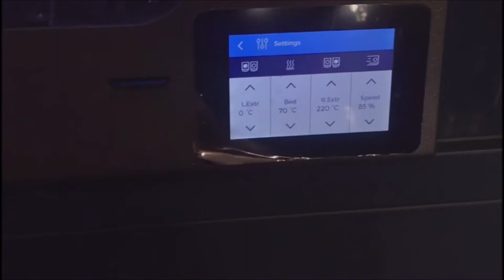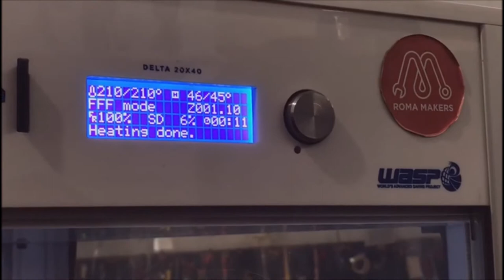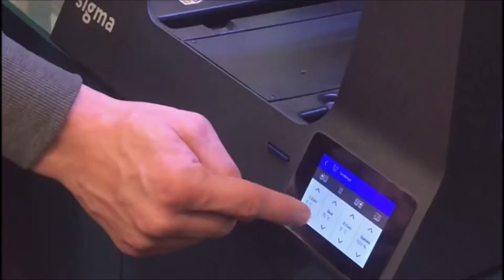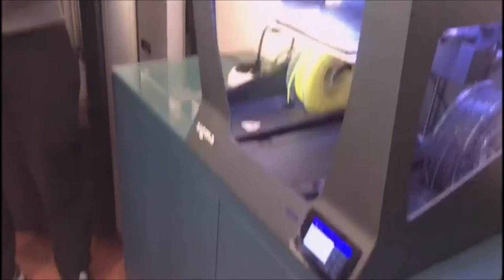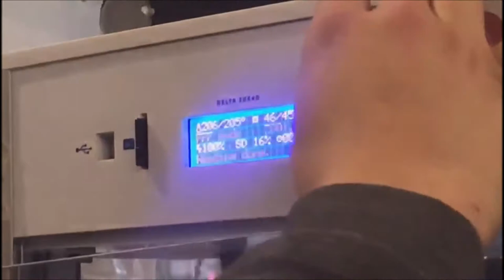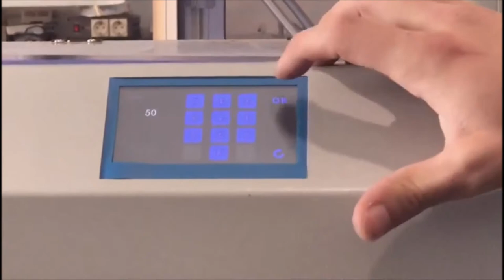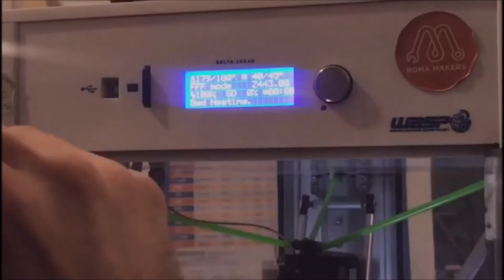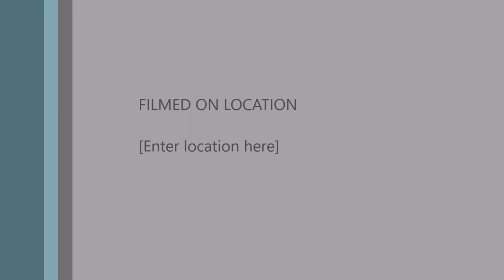15-16.01.2019 fab lab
Corso Stampa 3d -  Stage del Corso di Modellazione e Stampa 3d, svolto presso il Fab Lab di Roma, Garbatella. Insegnanti Silvio Tassinari e Alessandro Zampieri